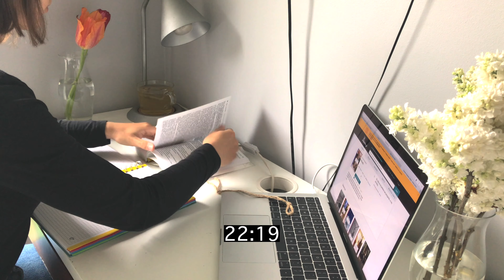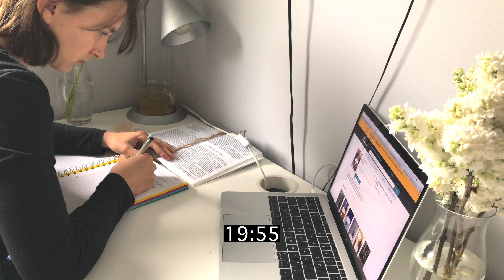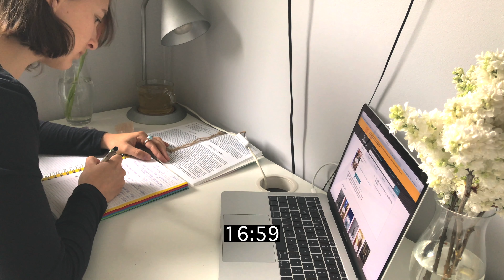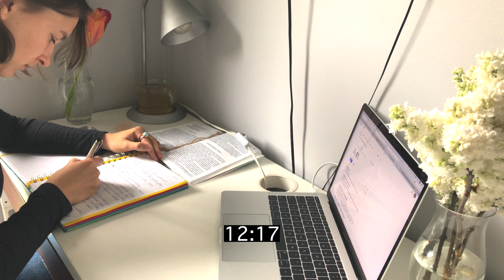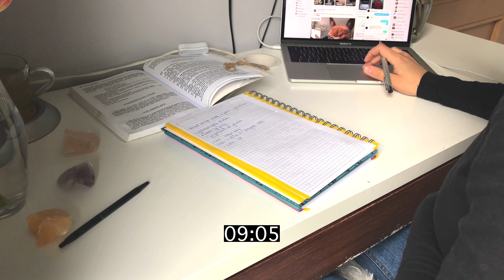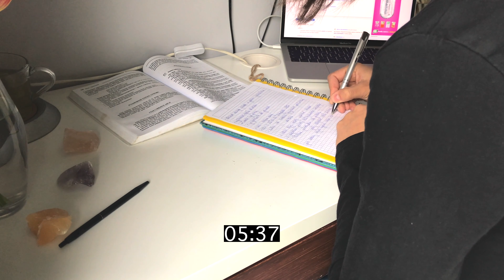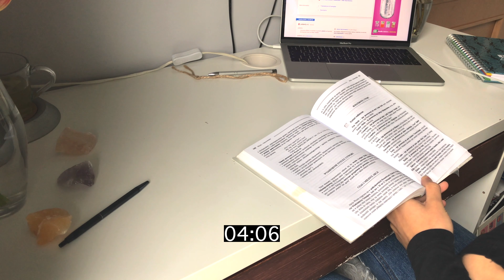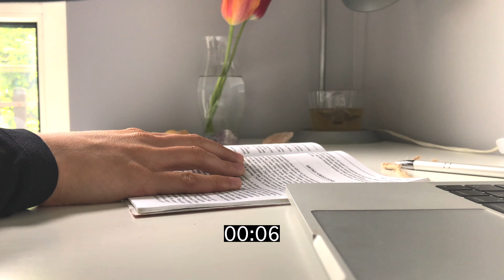REAL TIME STUDY WITH ME - pomodoro technique (with lofi music)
Hi!
Welcome to my third "study with me" video! This one lasts only 25 minutes (using the pomodoro technique) so it's just one session. You can make use of it when you don't have a lot of time. A little bit everyday »  a lot once in a while!